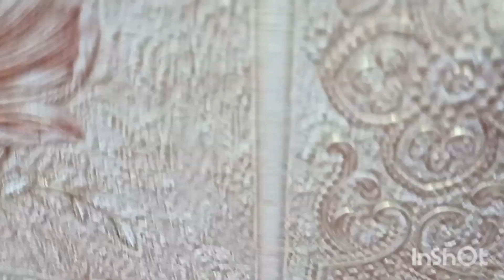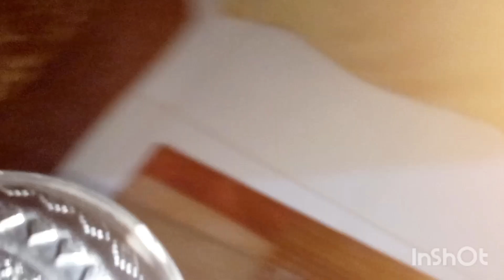bacho k paper daily vlog ...today routine Ammara yasir vlog.